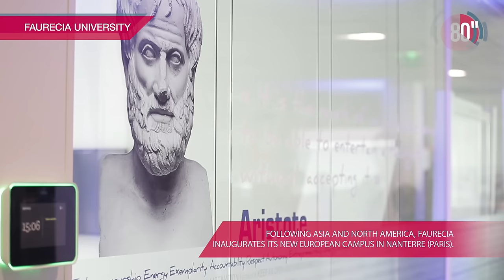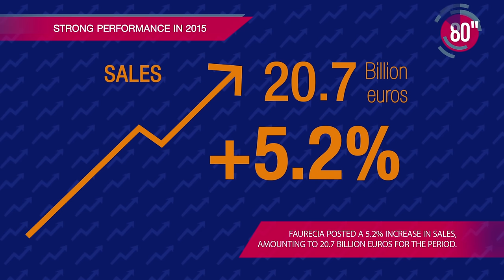Faurecia 80s - January 2016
January 2016's 80s is out with a focus on the Detroit Auto Show where Faurecia showcased its latest innovations, the inauguration of the Faurecia University, the first series production of a composite spare wheel tray for the Renault Mégane, and our annual results boasting a significant increase in profitability